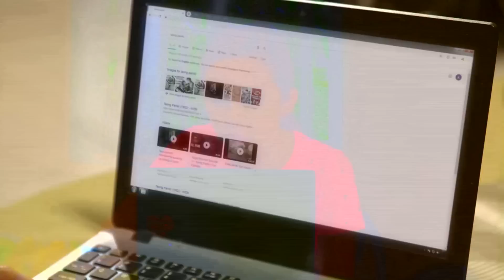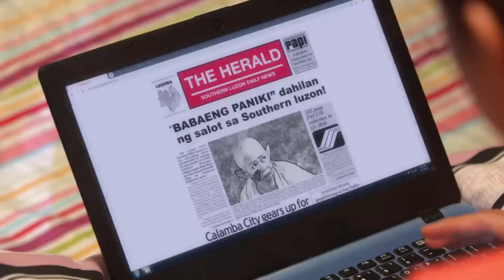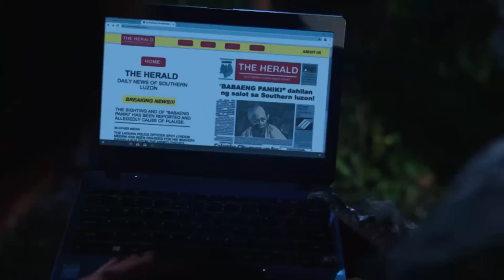Sarah researches about Iking's possible roots | Hiwaga ng Kambat (With Eng Subs)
After a breakthrough in her research, Sarah (Maymay Entrata) and Iking (Edward Barber) discuss the information she found about Oryang (Antonette Garcia).